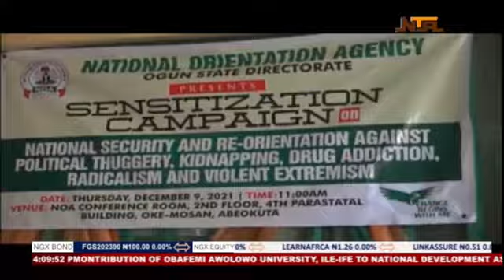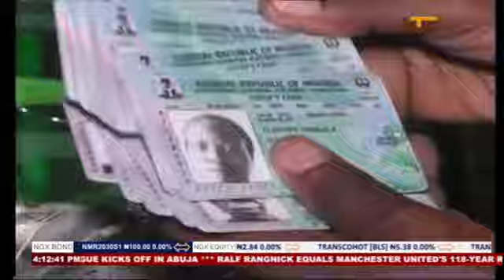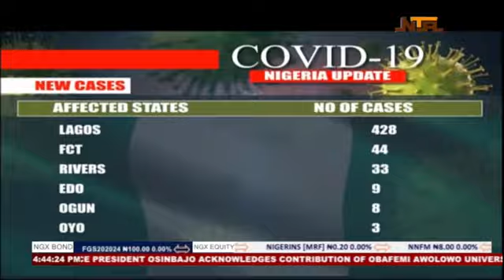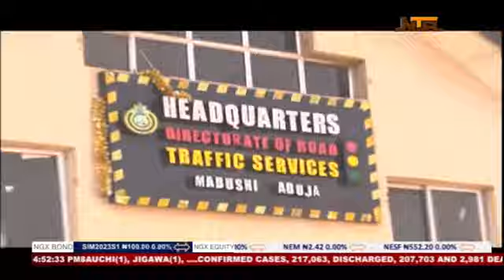Nationwide | 12th December 2021 | NTA